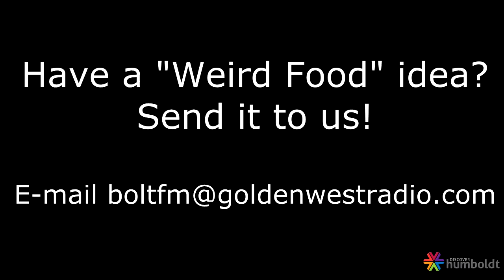Weird Food Wednesday Episode 2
Rainbowmega! It's rainbow marshmallows and hard boiled eggs on a pizza. Send us your suggestions!